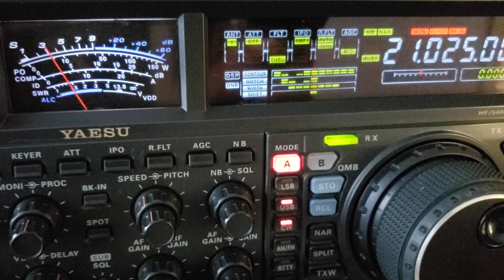HZ1TT 15M CW BY 9Z4Y